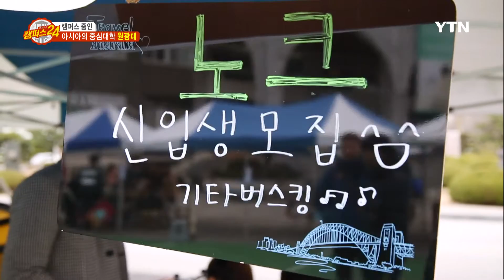YTN 캠퍼스24 원광대학교 소방행정학과